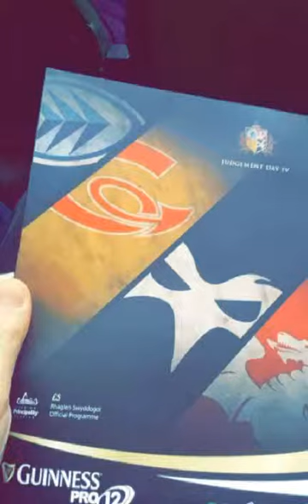Judgement day Cardiff Blues Vs Ospreys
On saturday Ospreys play the Cardiff Blues and then after that game the dragons played scarlets.